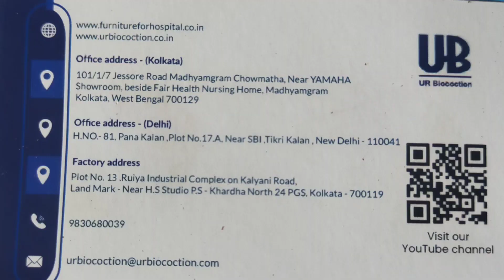duel desk bench installed in howrah